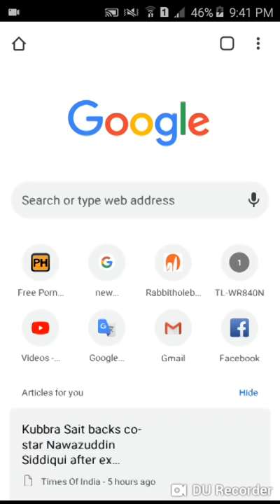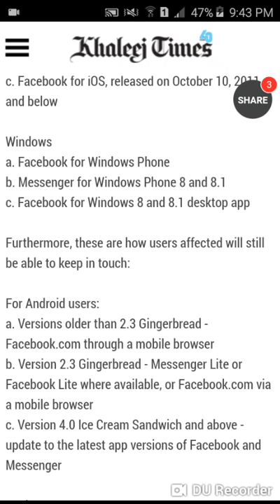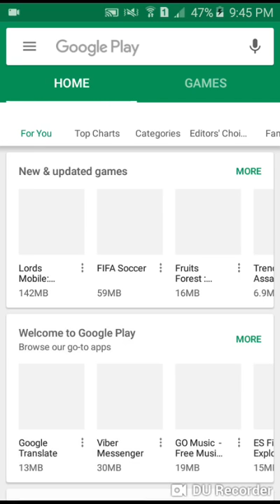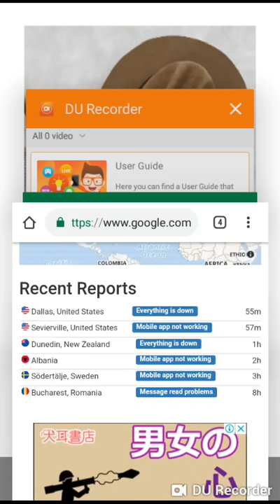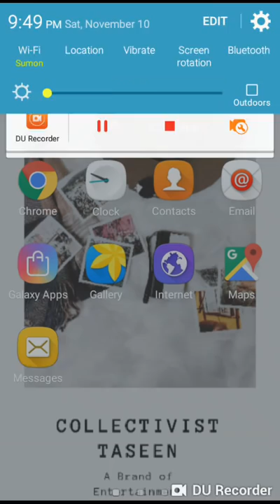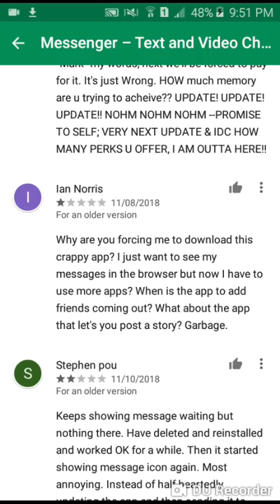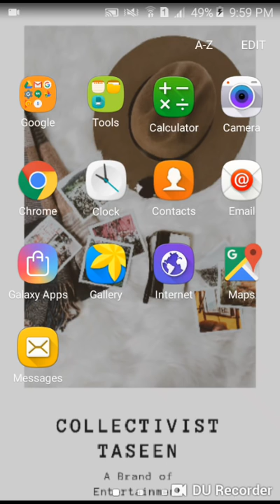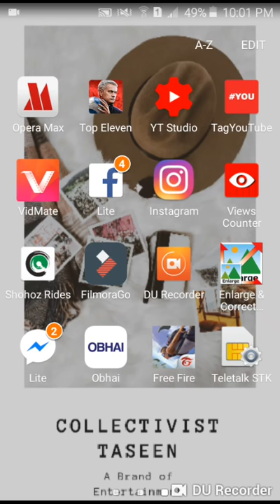The new messenger update problem Discussed in Details. The new Messenger 2018 new update.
please check this video if your messenger went back to the old version after installing the new version
Many people are complaining about the new facebook messenger app and they are not being able to install it. So in this video I have explained and discussed about its solutions. I have explained and discussed how to update the new messenger app no matter which part of the world you from.